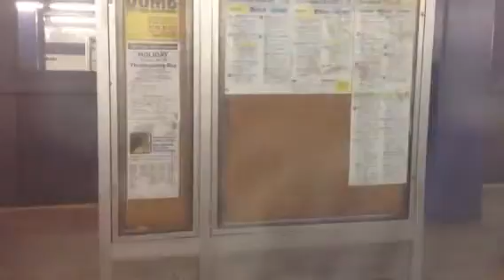R160 (F) Train Ride: Delancey St To Broadway-Lafayette St